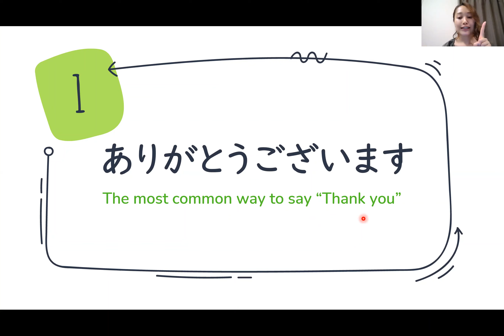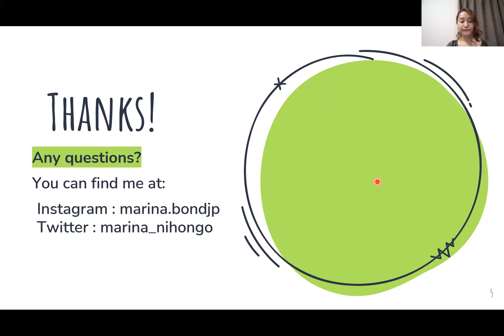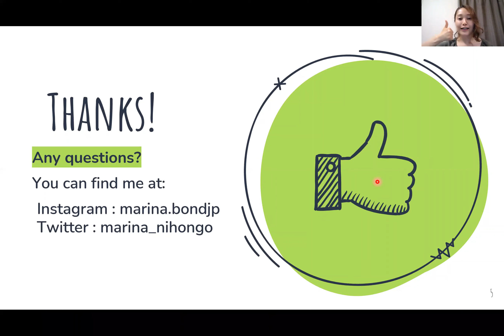Business situation, you can say "Thank you" in Japanese ビジネス場面で ありがとう が言える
Goal : You can say "Thank you" in Japanese language